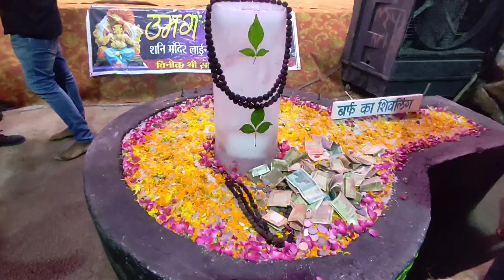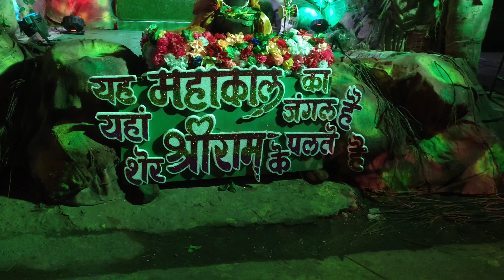rajnandgaon ka ganpati pandal cgsavitrikooking and vlog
राजनांदगांव का गणेश पंडाल जल्दी देखिए सीमित समय पर है cgsavitrikooking and vlog
राजनांदगांव का संपूर्ण झांकी पंडाल 2022